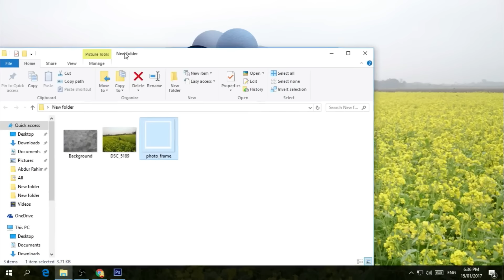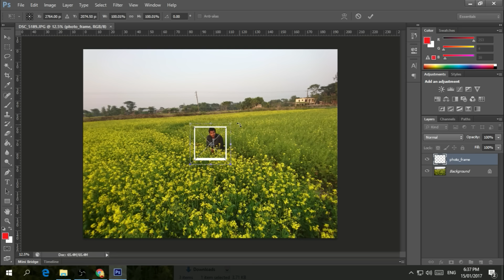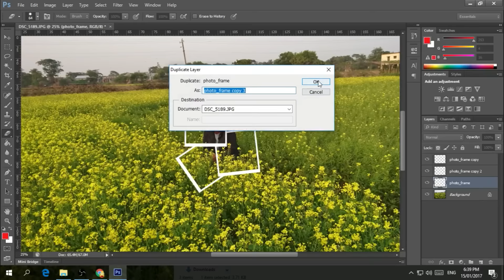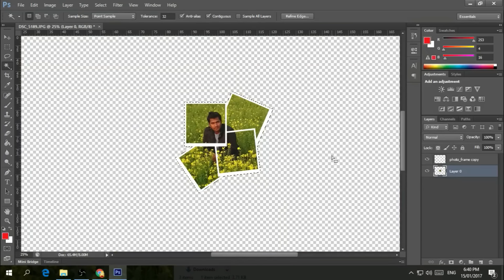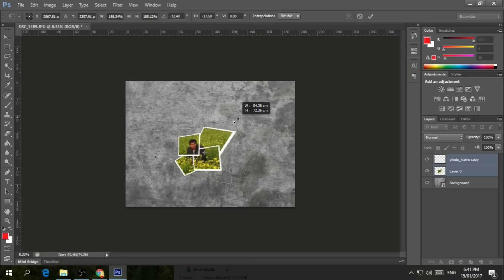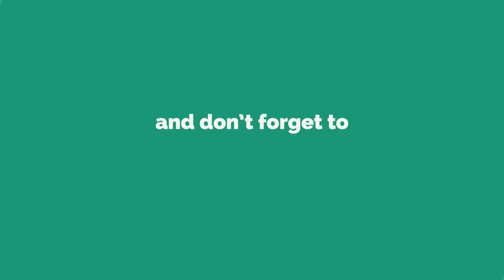Adobe Photoshop CS6 - How To Create a Collage Effect Lang Bengali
Learn how to create an awesome collage using Photoshop. This tutorial is suitable for beginning levels.